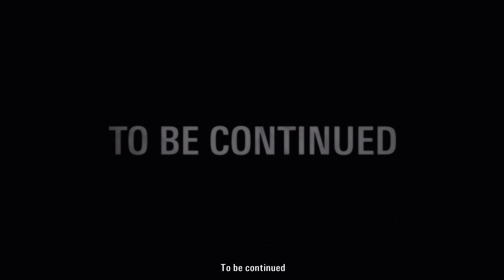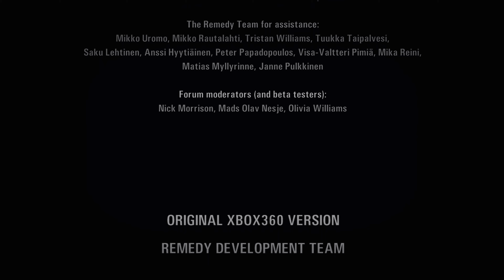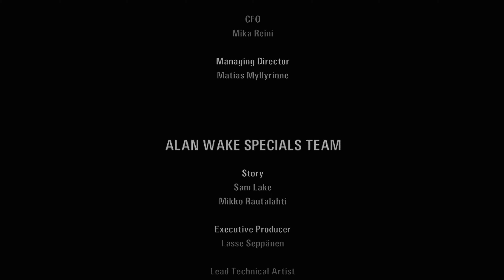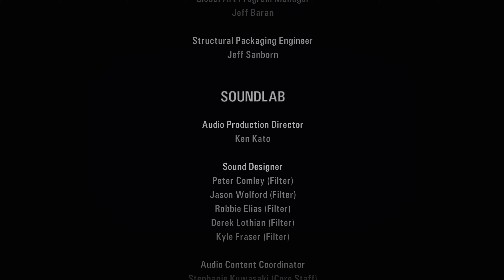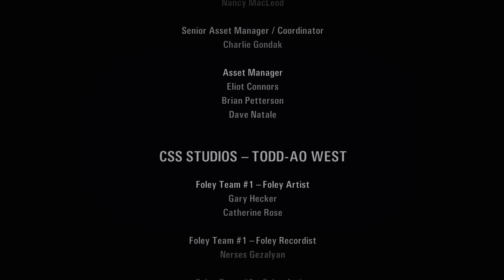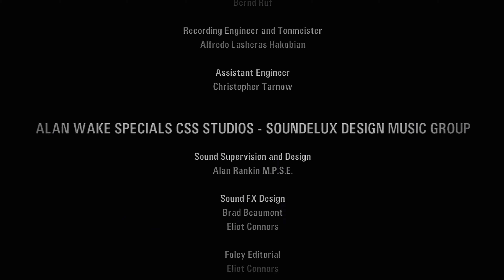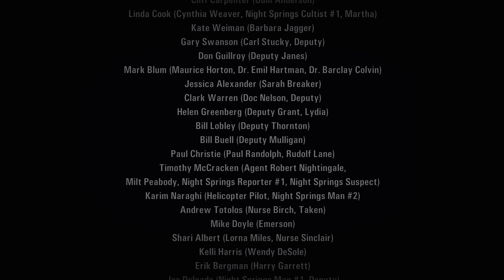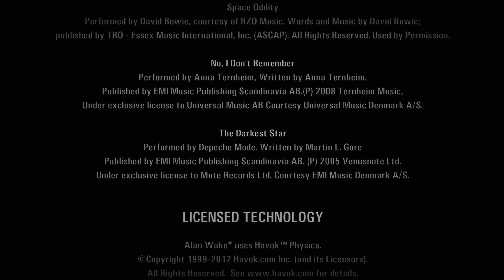Alan Wake - Special 1: The Signal [Modded, 4k, 60fps, and No Commentary]